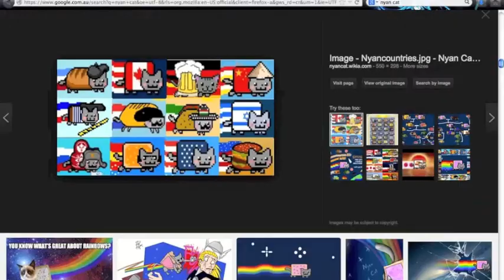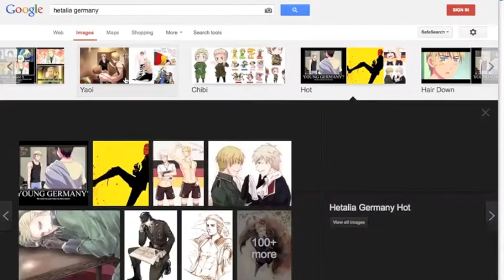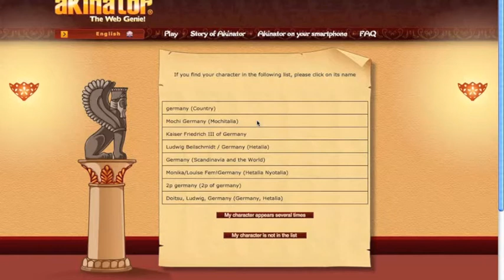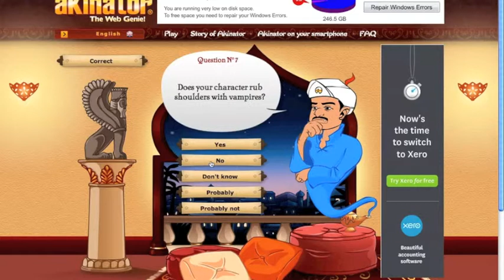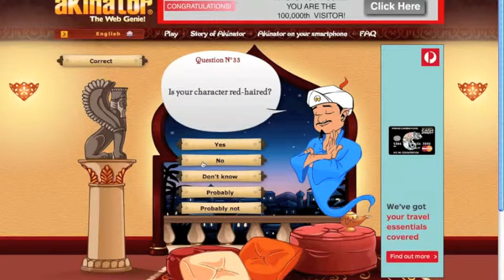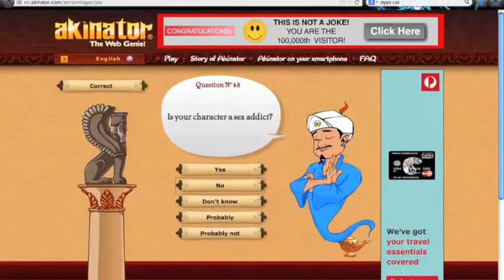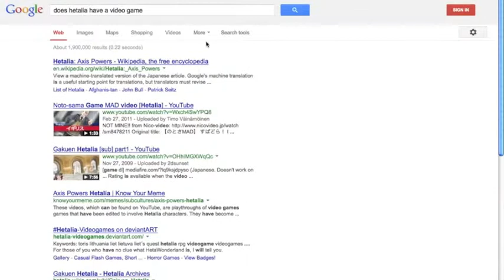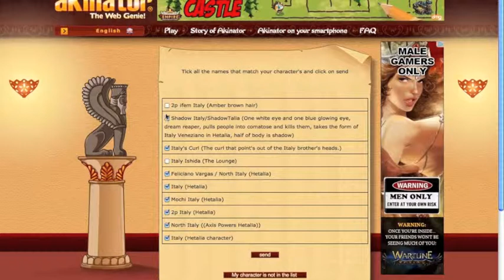Youtaite Talk: Let's Trick Akinator! [Part 1-Kyuurea]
I've decided to played around with Akinator since I don't feel like sleeping right now. This is one of the things that I do when I'm not singing and so on. I hope you guys enjoy!

Please comment and stuff!